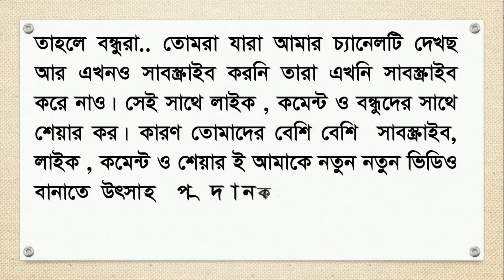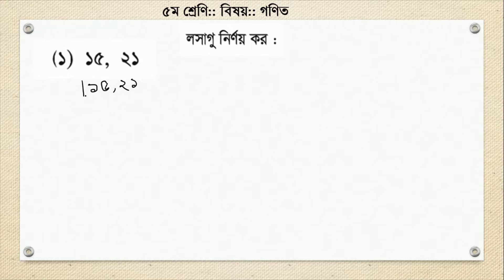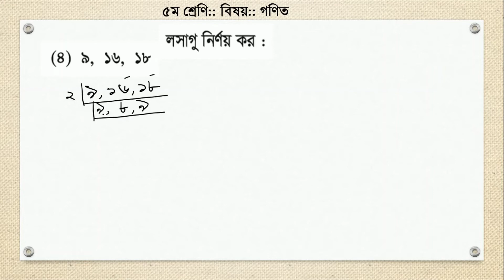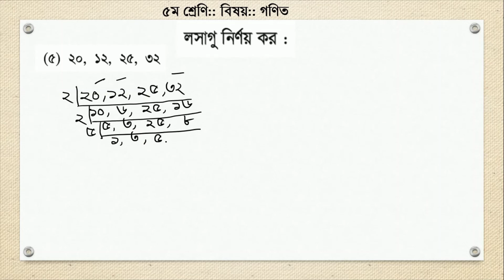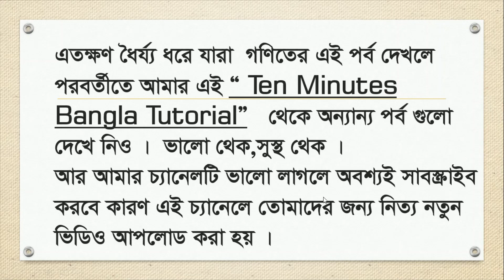সহজ পদ্ধতিতে ল.সা.গু নির্ণয় ।।শ্রেণি:পঞ্চম।। বিষয়: গণিত।। অনুশীলনী:৫।। ল.সা.গু নির্ণয় ।।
সহজ পদ্ধতিতে ল.সা.গু নির্ণয় ।।